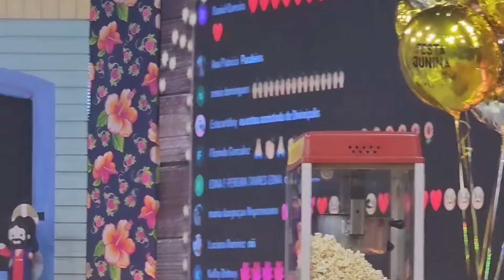Padre Reginaldo manzotti no ARRAIÁ DO SEU VIGÁRIO fez assim/ melhores momentos/